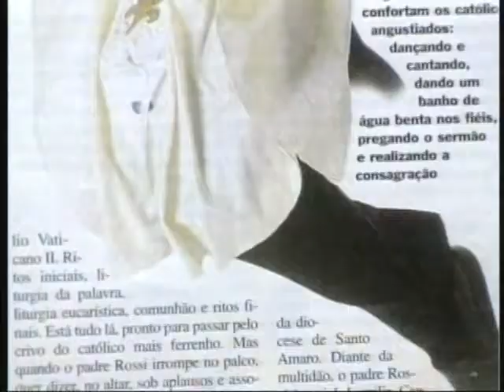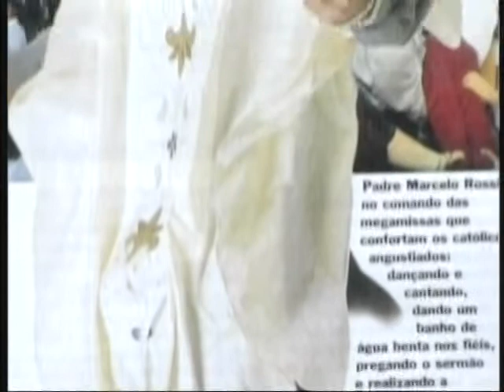Brasil: La llamada de Dios - Trailer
Este trailer presenta los primeros diez minutos del documental de CRTN La Llamada de Dios

Duración: 2119 minutos

Copyright: CRTN
Idiomas: Inglés, Espanol, Aleman y Frances
Productor ejecutivo: Mark Riedemann
Director: Agnieszka Dzieduszycka

La Llamada de Dios, 2119  Se revela el estallido de vocaciones en gente joven encauzada al sacerdocio. Hace una década, explica el Arzobispo Romer (Río de Janeiro) sólo había de 10 a 15 seminaristas para la diócesis de Río en una ciudad de 6 millones de habitantes. Hoy en día hay de 110 a 115 seminaristas estudiando en Río. Se exploran las razones atrás de este fenómeno, la renovación de la fe pasando por la iglesia y los nuevos métodos que los sacerdotes están usando para enseñar a los jóvenes a entender esa vocación. El programa se centra en los ministerios representativos del Padre Marcelo Rossi, uno de los brasileños contemporáneos más populares entre la juventud y el Padre Zeca, un ex - surfista (tablista), quien cada domingo reúne cerca de 20 mil personas en sus misas en la playa de Ipanema.